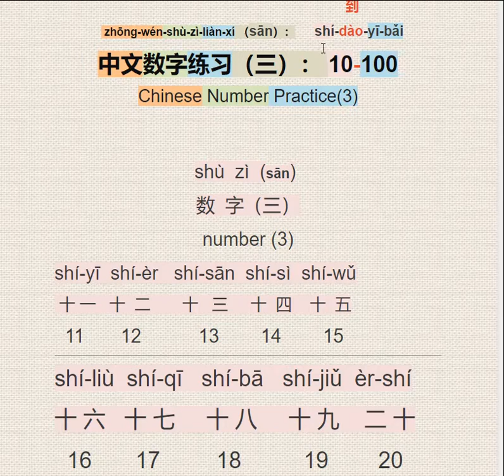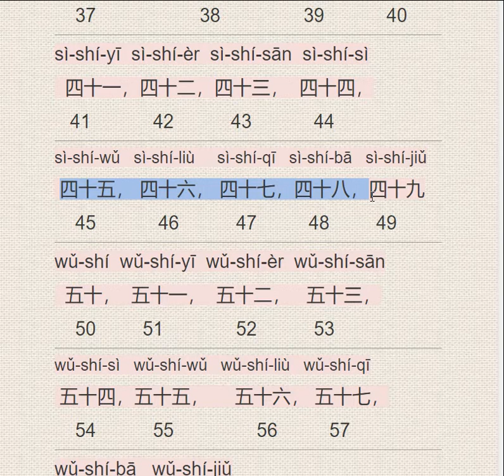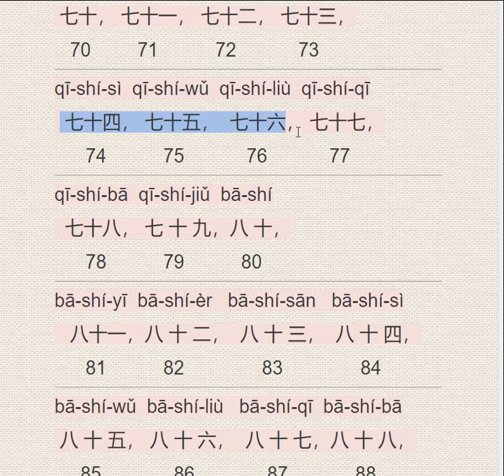学中文数字（三）learn Chinese numbers（3）10 -100 Learn Chinese with Linda跟Linda学中文学汉语数字篇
Learn Chinese with Linda跟我学中文/汉语